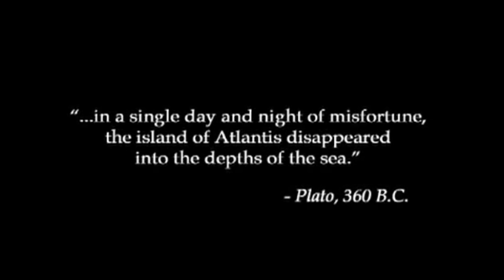Top 10 Most Underrated Disney Movies of All Time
Sometimes, good movies just don't get enough attention.

Bolt is a 2008 American computer animated road-comedy-adventure film produced by Walt Disney Animation Studios and released by Walt Disney Pictures. It is the 48th Disney animated feature film. Directed by Chris Williams and Byron Howard, the film stars the voices of John Travolta, Miley Cyrus, Malcolm McDowell, Diedrich Bader, Nick Swardson, Greg Germann, Susie Essman and Mark Walton. The film's plot centers on a small white dog named Bolt who, having spent his entire life on the set of a television series, thinks that he has super powers. When he believes that his human, Penny, has been kidnapped, he sets out on a cross-country journey to "rescue" her.
Pocahontas is a 1995 American animated epic musical romantic-drama film produced by Walt Disney Feature Animation and released by Walt Disney Pictures. The 33rd Disney animated feature film, the film is part of the era known as the Disney Renaissance which lasted from 1989 to 1999.
Directed by Mike Gabriel and Eric Goldberg, the film is inspired by the known history and folklore surrounding the Native American woman Pocahontas and portrays a fictionalized account of her historical encounter with Englishman John Smith and the Jamestown settlers that arrived from the Virginia Company. The voice cast features Irene Bedard, Mel Gibson, David Ogden Stiers, Russell Means, Christian Bale, Billy Connolly, and Linda Hunt. The musical score was written by Alan Menken, with songs written by Menken and lyricist Stephen Schwartz.
Pocahontas was released on June 23, 1995 to a mixed reaction from critics, who praised its animation and music but criticized its story and historical inaccuracy. Nevertheless, the film was a commercial success, grossing $346 million at the worldwide box office. Pocahontas received two Academy Awards for Best Musical or Comedy Score for Menken's score and Best Original Song for "Colors of the Wind".
Atlantis: The Lost Empire is a 2001 American animated action-adventure film created by Walt Disney Feature Animation—the first science fiction film in Disney's animated features canon and the 41st overall. Written by Tab Murphy, directed by Gary Trousdale and Kirk Wise, and produced by Don Hahn, the film features an ensemble cast with the voices of Michael J. Fox, Cree Summer, James Garner, Leonard Nimoy, Don Novello, Phil Morris, Claudia Christian, Jacqueline Obradors, and Jim Varney in his final role before his death.
Hercules is a 1997 American animated musical fantasy comedy film produced by Walt Disney Feature Animation and released by Walt Disney Pictures. The 35th Disney animated feature film, the film was directed by Ron Clements and John Musker. The film is loosely based on the legendary hero Heracles (known in the film by his Roman name, Hercules), the son of Zeus, in Greek mythology. The film also featured the first positive portrayal of African American women in a Disney animated film.
Meet the Robinsons is a 2007 American computer-animated science fiction comedy film produced by Walt Disney Animation Studios and released by Walt Disney Pictures on March 30, 2007. The film is loosely based on characters from the children's book A Day with Wilbur Robinson, by William Joyce. The voice cast includes Jordan Fry, Wesley Singerman, Harland Williams, Tom Kenny, Steve Anderson, Laurie Metcalf, Adam West, Tom Selleck, and Angela Bassett. It was the first film released after John Lasseter became chief creative officer of Walt Disney Animation Studios.
Treasure Planet is a 2002 American animated science fiction film produced by Walt Disney Feature Animation and released by Walt Disney Pictures on November 27, 2002. It is the 43rd Disney animated feature film. The film is a science fiction adaptation of Robert Louis Stevenson's adventure novel Treasure Island.
Treasure Planet features the voices of Joseph Gordon-Levitt, Brian Murray, David Hyde Pierce, Martin Short, Roscoe Lee Browne, Emma Thompson, Laurie Metcalf, and Patrick McGoohan (in his final film role). The musical score was composed by James Newton Howard, while the songs were written and performed by John Rzeznik.
The Hunchback of Notre Dame is a 1996 American animated musical drama film. The 34th Disney animated feature film, the film is based on Victor Hugo's novel of the same name. The plot centers on Quasimodo, the deformed bell-ringer of Notre Dame, and his struggle to gain acceptance into society.
Directed by Kirk Wise and Gary Trousdale and produced by Don Hahn, the film's voice cast features Tom Hulce, Demi Moore, Tony Jay, Kevin Kline, Paul Kandel, Jason Alexander, Charles Kimbrough, David Ogden Stiers, and Mary Wickes in her final film role. Produced during a period known as the Disney Renaissance, the film is considered to be one of Disney's darkest animated films as its narrative explores such mature themes as infanticide, lust, damnation, genocide, and sin.